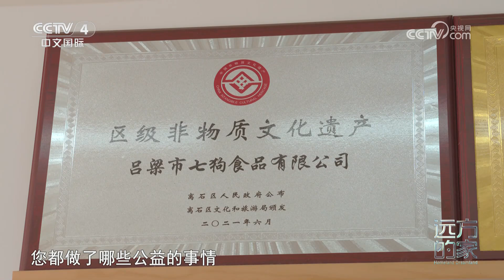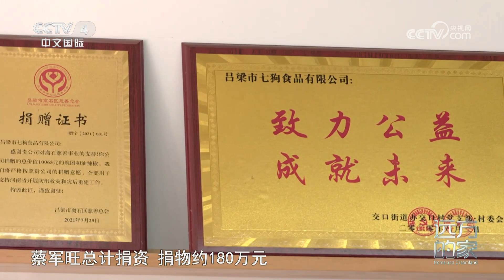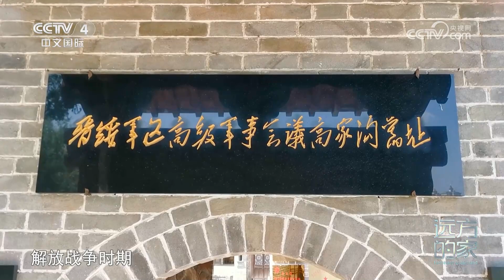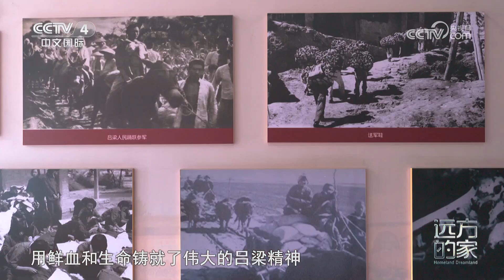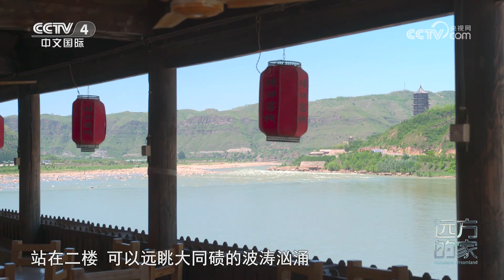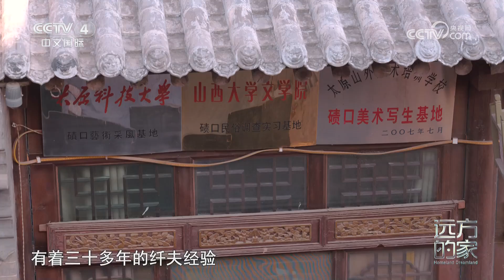《远方的家》 20230823 天下黄河（46） 晋善晋美 魅力吕梁|CCTV中文国际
本期节目主要内容：
    吕梁这片土地，就是由吕梁山和黄河携手塑造而成的，它不仅是一座山城，更是一座与黄河有着非常紧密联系的城市；吕梁既是一座年轻的城市，也是历史悠久的古城，离石区内目前还保留有一段明清时期的古城墙；碛口古镇因碛而生，凭借黄金水道和交通的便利，货物的转运和商贸交易都在此云集，因此这里被誉为“九曲黄河第一镇”。
（《远方的家》 20230823 天下黄河（46） 晋善晋美 魅力吕梁）